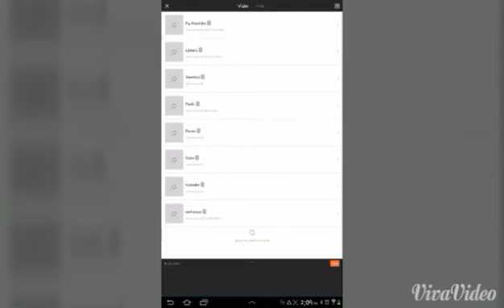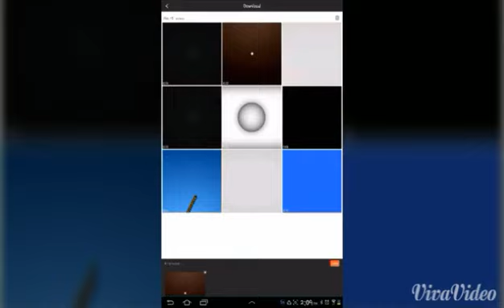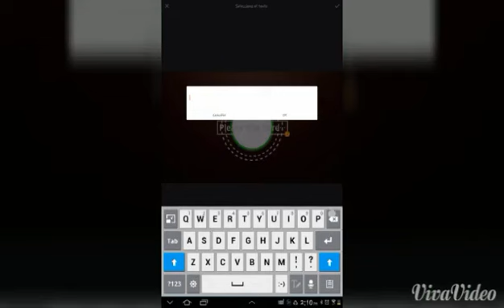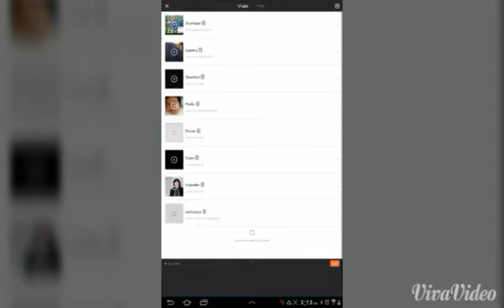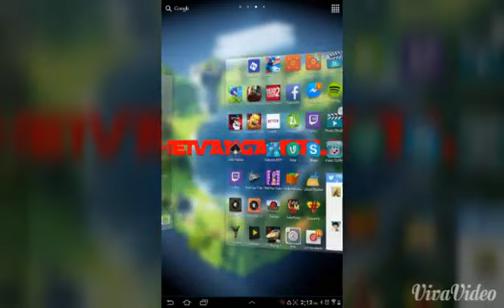COMO MODIFICAR UN INTRO